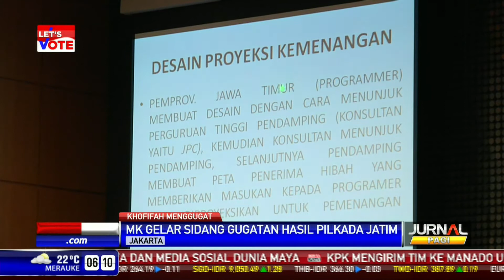MK Gelar Sidang Perdana Gugatan Hasil Pilkada Jatim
Mahkamah Konstitusi (MK) menggelar sidang perdana perkara perselisihan hasil Pemilukada Provinsi Jawa Timur 2013, Selasa (24/09/2013) kemarin. Selaku pemohon, Khofifah Indarparawansa mengganggap telah terjadi pelanggaran sistematis terstruktur dan massif dari pasangan calon yang keluar sebagai pemenang.

Facebook.com/BeritaSatuTV
Youtube.com/BeritaSatu